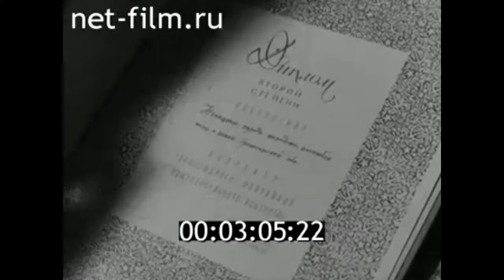1972г. Нарьян- Мар. ансамбль "Мерцяко"